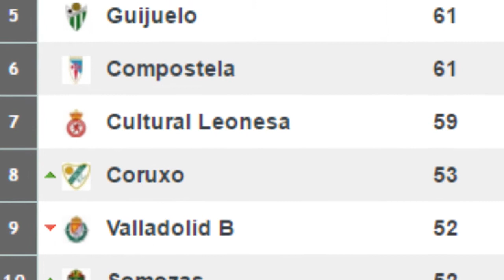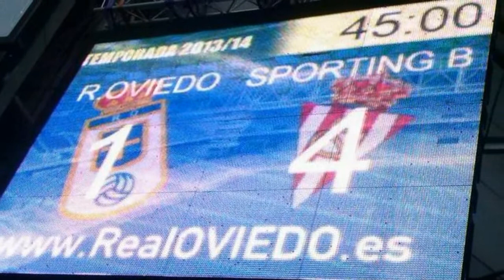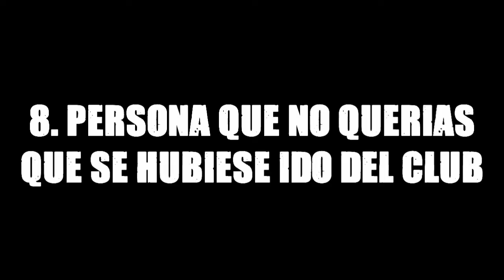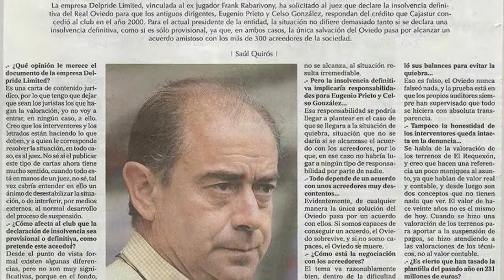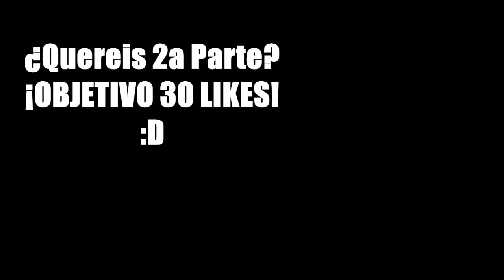REAL OVIEDO CHALLENGE | Parte 1 | Screemface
¡Bienvenidos al Real Oviedo Challenge!
Se trata de responder a una serie de preguntas sobre el Real Oviedo y los momentos favoritos para uno mismo.
¿Quereis la segunda parte...? ¡OBJETIVO: 30 LIKES!

¿No quieres perderte nada de lo que diga? ¡Sígueme!